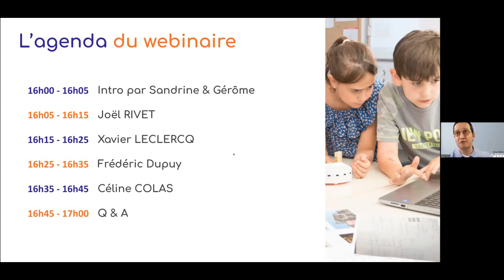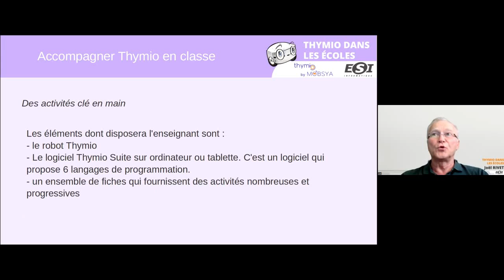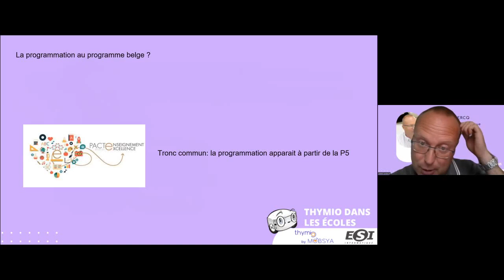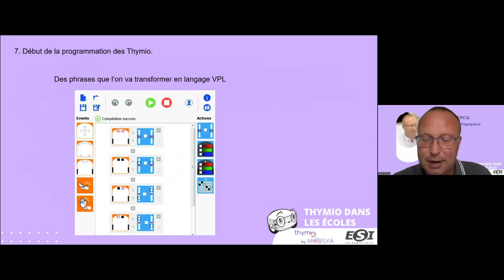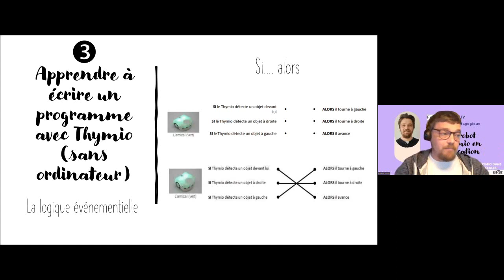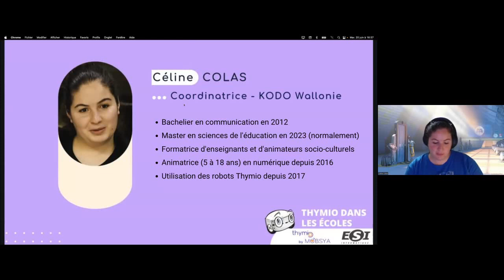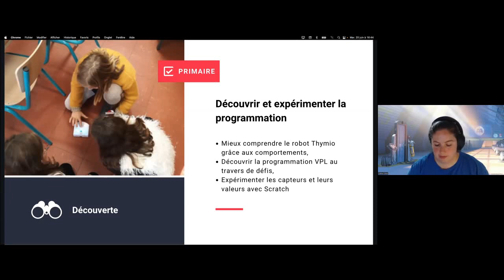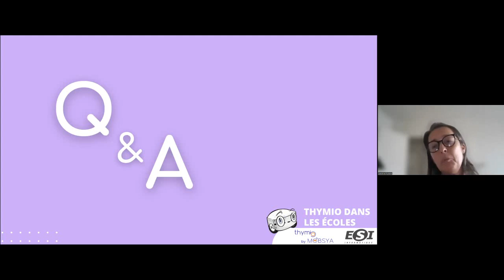Webinaire : Thymio dans les Écoles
Quelle chance d'avoir participé à ce webinaire enrichissant sur Thymio et ses applications dans les écoles.

Nous vous invitons à (re)découvrir cette session animée par nos quatres experts:

L'importance d'un programme d'intégration par Joël Rivet
Thymio dans les écoles belges par Xavier Leclercq
Un programme d'études Thymio vu par Frédéric Dupuy
Les activités robotiques extrascolaires par Céline Colas

N'hésitez pas à nous envoyez vos commentaires et/ou suggestions :)

l'équipe Mobsya

Chapitres :
03:56 L'importance d'un programme d'intégration par Joël Rivet
12:16 Thymio dans les écoles belges par Xavier Leclercq
22:01 Un programme d'études Thymio vu par Frédéric Dupuy
34:00 Les activités robotiques extrascolaires par Céline Colas
44:10 Mini exemple de la programmation du VPL3 avec Thymio
47:04 Session Questions Réponses